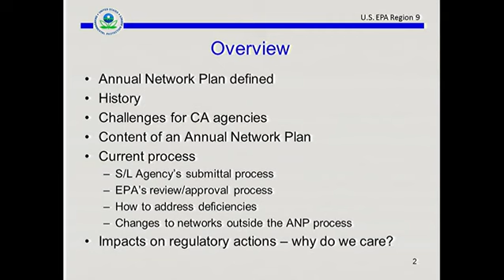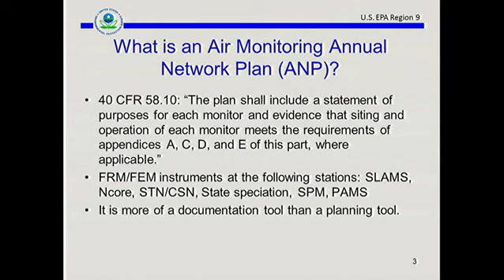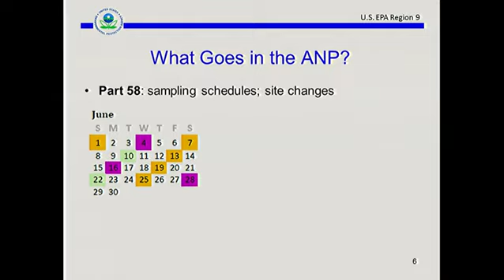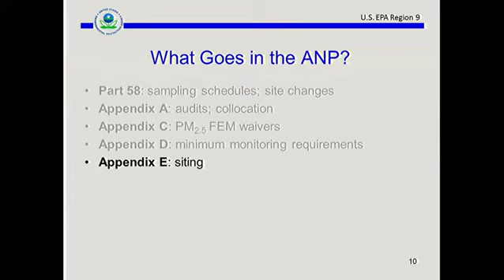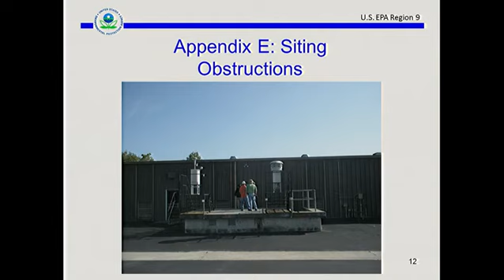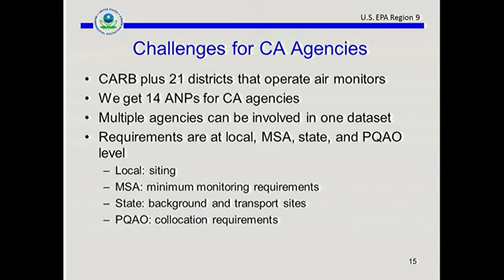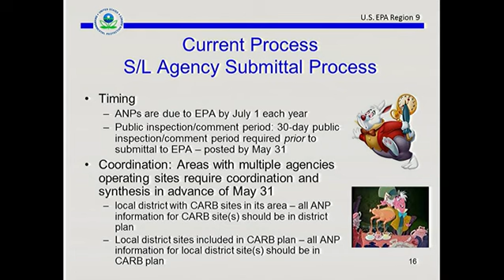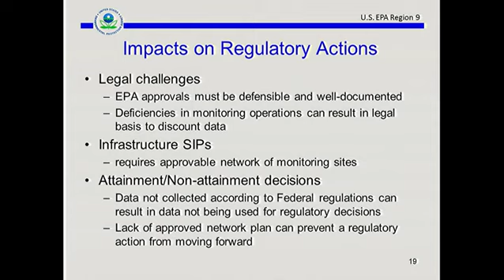Day 1: Fundamentals of Ambient Air Monitoring - Annual Network Plans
This module introduced attendees to the fundamentals air monitoring and station setup and operation. The topics are listed below with links to the presentations and videos. A copy of Ambient Air Monitoring: Key Summaries and References was given to attendees to provide further information about the laws, regulations and key documents that govern ambient air monitoring.